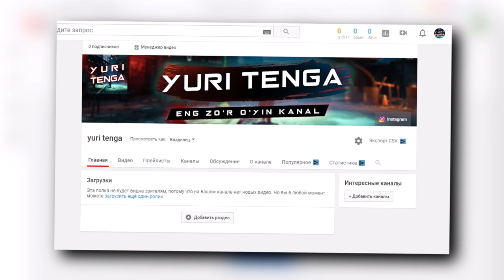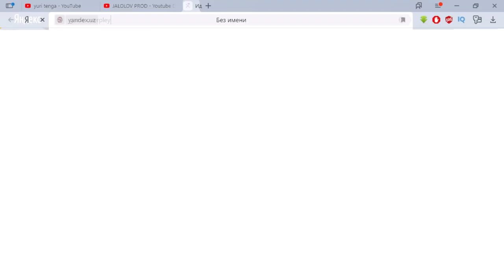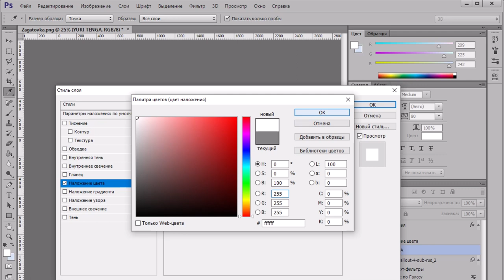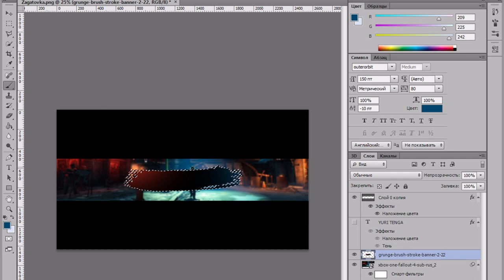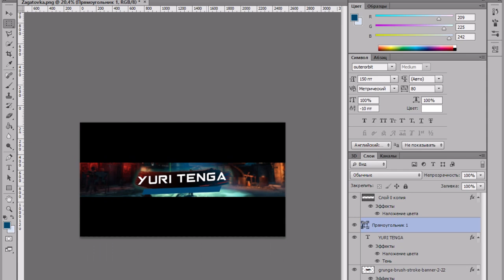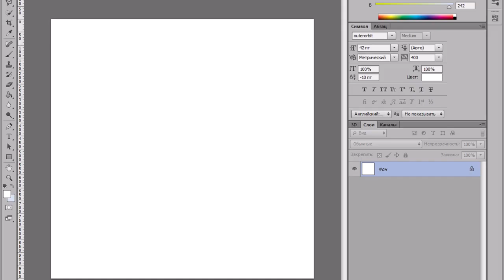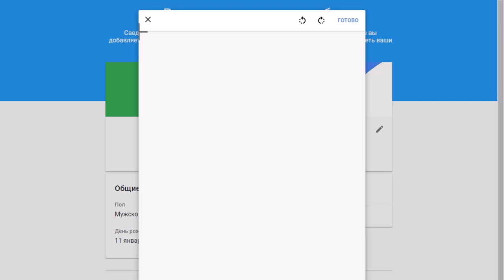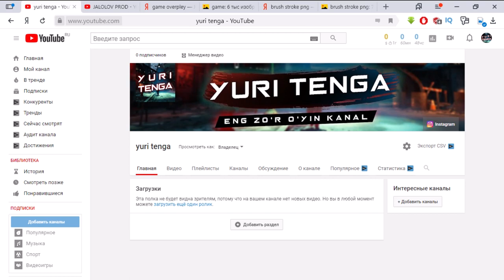YOUTUBEGA AVATAR VA BANNER YASASH, RASM JOYLASH NASTROYKA | SHAPKA VA OFORMLENIYA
Ushbu videoda youtube kanali uchun AVATARKA, OFORMLENYA, SHAPKA, BANNER Yasaymiz. Videoni oxirgacha ko'ring va o'zingizga kerak bo'lgan malumotlarga ega bo'ling

time code:
Kanal nastroykasi ➥ 00:31
Banner yasash ➥ 01:58
Avatarka yasash ➥ 20:48
Kanalga rasm qo'yish ➥ 24:28

Assalomalaykum hammaga mani ismim Komoliddin bu kanalda hamma qiziq bo'lgan YOUTUBE da kanal yuritish bo'yicha kerakli narsalarni o'rgatib va maslahatlar beib o'taman.

🎥Agar video yoqqan bo'lsa like 👍 bosishni unutmang.
⚡Kanalimizga a'zo bo'ling.
💎E'tiboringiz uchun kattakon rahmat !!!

TEGLAR